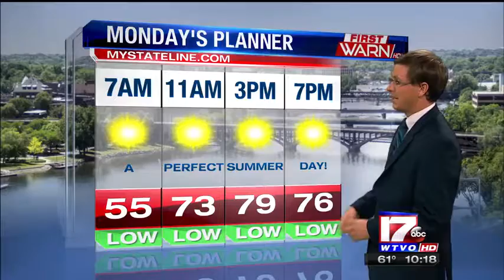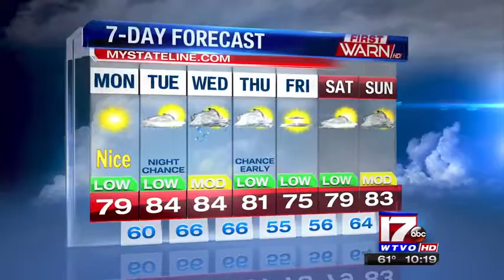August 21st Weather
Full weathercast from August 21st, 2016.